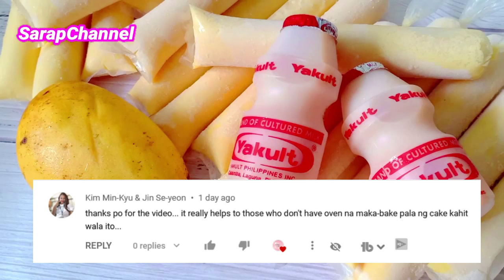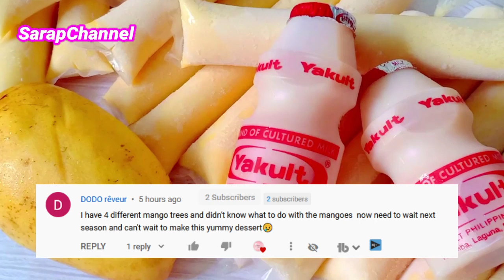SIGURADO DI SASAKIT ANG TIYAN MO SA SARAP NITO MAY PROBIOTIC PA!MANGO-YAKULT ICE CANDY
SIGURADO DI SASAKIT ANG TIYAN MO SA SARAP NITO MAY PROBIOTIC PA!
MANGO-YAKULT ICE CANDY

INGREDIENTS

1 ripe Mango
1 Big Can (370ml) Evaporated Milk
1 Big Can (300ml) Condensed Milk
1 cup Water
2 Yakult

Materials

Ice Candy Wrapper (size 1 1/2 x 10)

Funnel

Procedure
1.  Slice and cut ripe mango into cubes.  Put it in a blender.  Add evaporated milk, condensed milk, water and yakult.  Processed until smooth.  Transfer mixture into a pitcher.
2.  Using a funnel fill each ice candy wrapper with 1/3 cup of the mixture.  Twist the  remaining plastic and tie tightly.  Repeat process until you finish all the mixture. Trim excess plastic from the ice candy for a clean look.  Freeze overnight.

schannel21